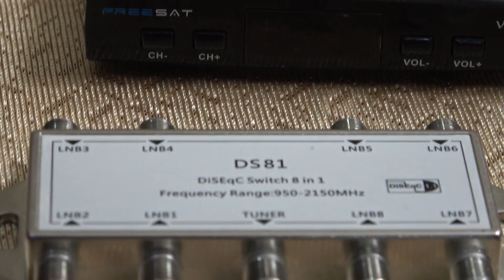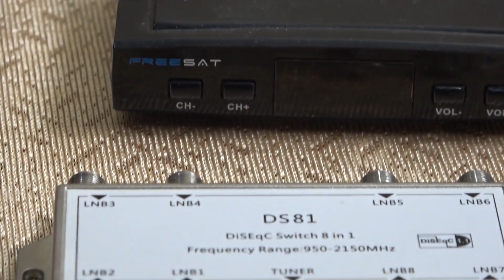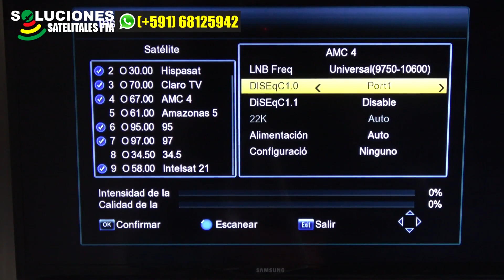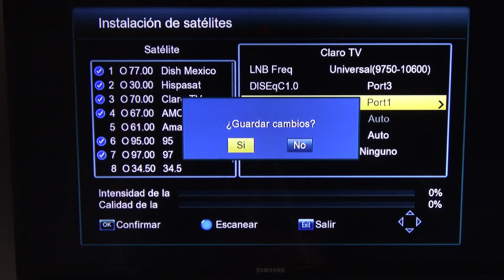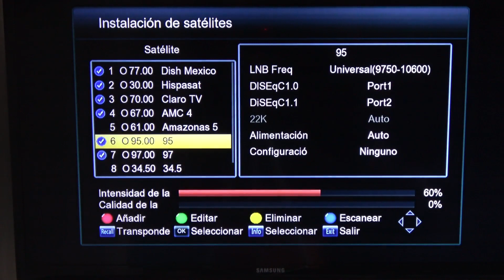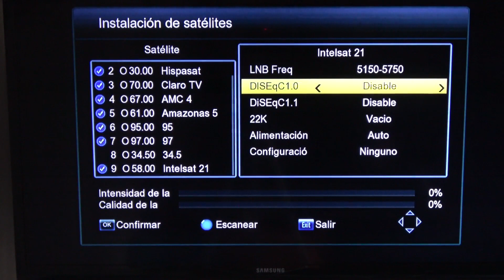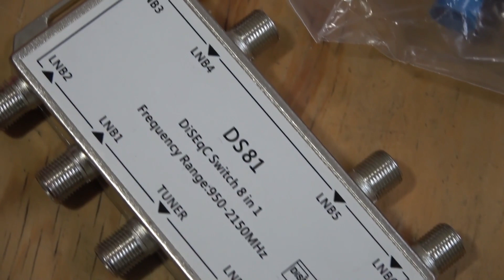►CONEXIONES SATELITALES - Clase 4 | Ejemplos Prácticos (Segunda Parte)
CONEXIONES SATELITALES - EJEMPLOS PRACTICOS.
MULTICONEXIONES CASCADA - Este es el Tutorial que estabas esperando
CURSO GRATUITO DE APUNTAMIENTO SATELITAL:
Soluciones Satelitales FTA
Soluciones Satelitales FTA:
Página Oficial sobre Asesoramiento Satelital. No se deje engañar por otros servicios sin ningún tipo de soporte. AQUI NO TE MENTIMOS

Nuestros Servicios:
- Asesoramiento Satelital Gratuito
- Cursos Particulares y Grupales de Apuntamiento Satelital
- Armado de Estaciones Satelitales FTA Banda Ku
- Estación Satelital Banda C
- Servicio de Apuntamiento Satelital
- Venta de Equipos Profesionales
- Conferencias Gratuitas a Instituciones sobre apuntamiento satelital
- Tienda Oficial en la Zona de Pasankeri - La Paz, Bolivia
TAGS OFICIALES:
- Apuntamiento Satelital
- Enseñansa Gratuita
- Cursos Online de apuntamiento satelital
- Cursos Presenciales de apuntamiento satelital
- Caronas
- Caroneo
- Coronas Satelitales
- Antenas Parabolicas
- Asesoramiento Satelital
- Television Gratuita
- TV Free
- Free TV
- FTA
- Familia
- Amigo
- Family
- Friendly